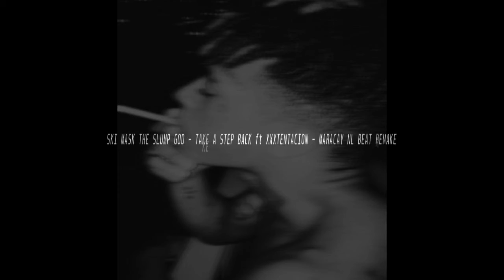SKI MASK THE SLUMP GOD - XXXTENTACION - TAKE A STEP BACK (Maracay BeatMaker Remake tribute)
Esto es simplemente un tributo a un tema de XXXTENTACION, el cual este mismo es uno de mis artistas favoritos, aclaro que esto no es una copia o un plagio, defino esto como un pequeño proyecto que venia trabajando desde hace días.
Esto es una versión desde mi punto de vista y mi forma de producir de este gran tema titulado TAKE A STEP BACK, es cual es una joya bien elaborada y producida.
RIP XXXTENTACION.